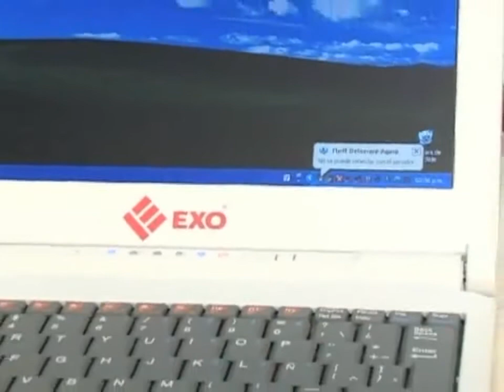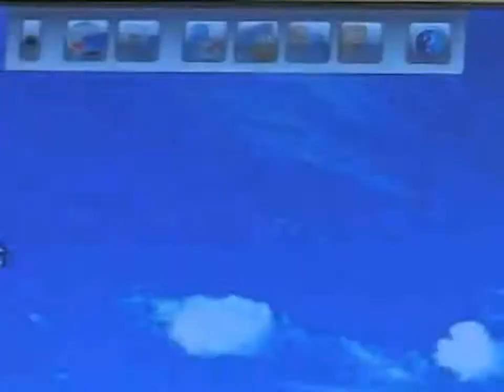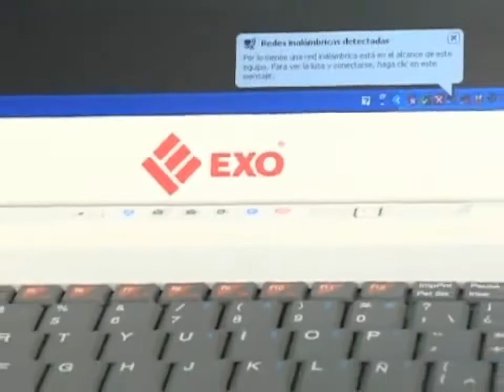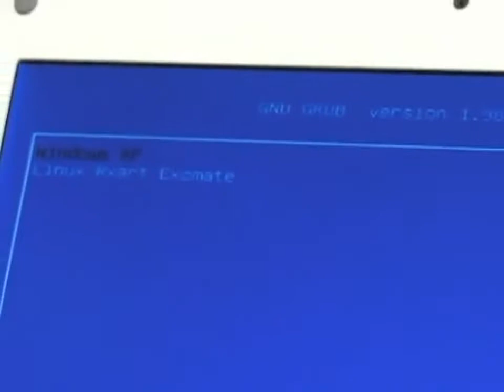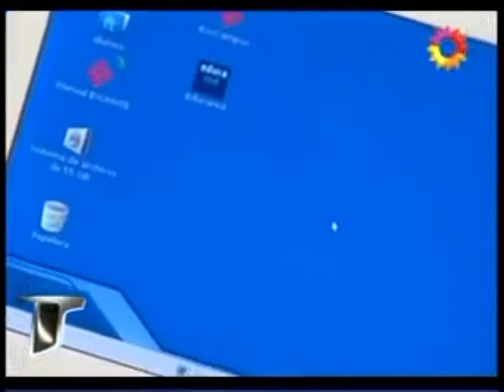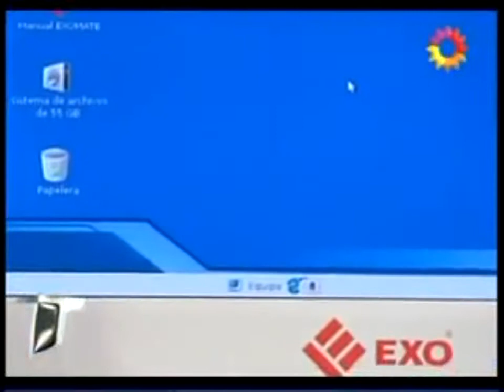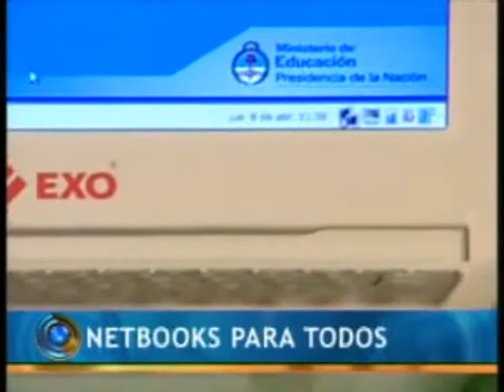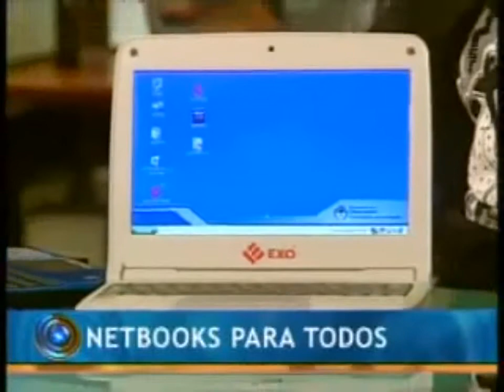Comercial 19 Conectar igualdad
Para todos los chicos del Comercial